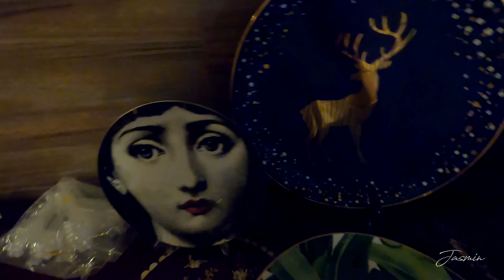AAW! CUTTING OFF TAILS & THUMBS OF PUPPIES *WATCH UNTIL THE END*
November is my birth month, so I decided to giveaway my Mashruba drinks, face masks, face shields and alcohol for 10 people in Navotas City. I'm gonna do a "palabunutan" on my next vlog. This is applicable for Navoteños only. Hopefully, next time, Malabon City.

Hey guys! I'm Jasmin. This is my official Youtube channel.
I have an old account which I am using for family & politics vlogs.

I'm using a GoPro Hero 8 for recording. I am trying to fix its quality, but yeah I can't anymore. Yet I will always try my best to share my life or anything under the sun with you. Stay optimistic. God bless. xoxo